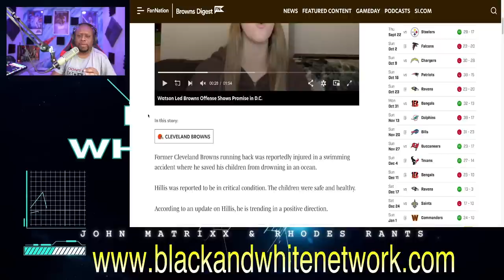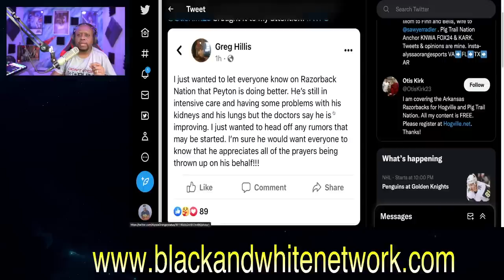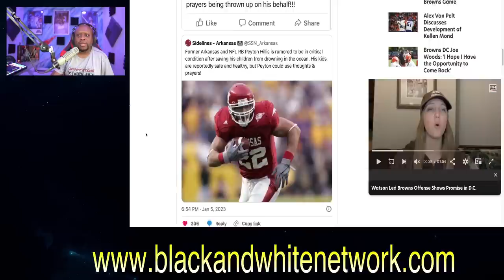Former Cleveland Browns RB Peyton Hillis in CRITICAL CONDITION after saving his kids from DROWNING!